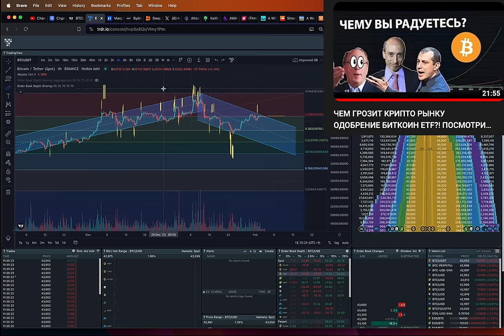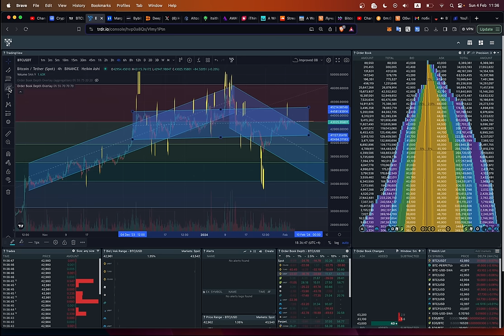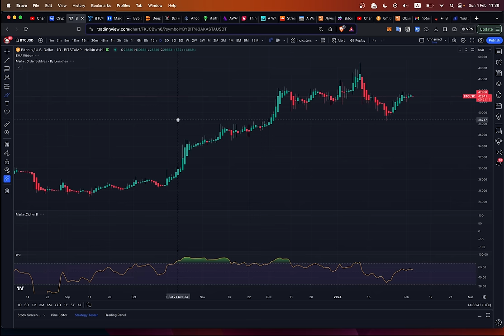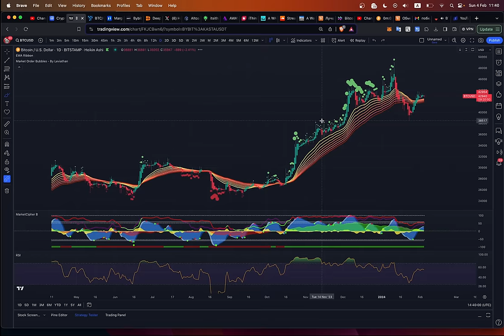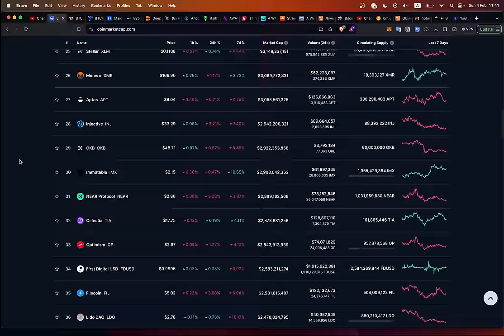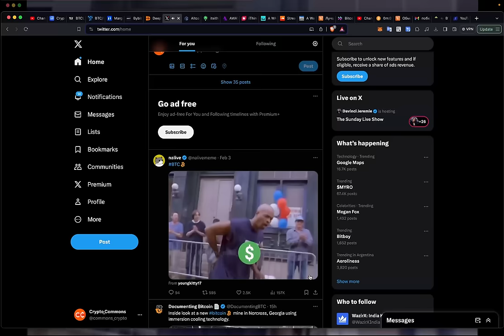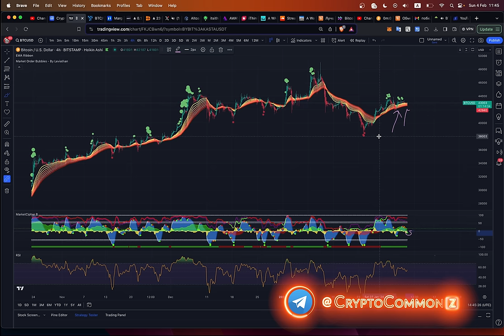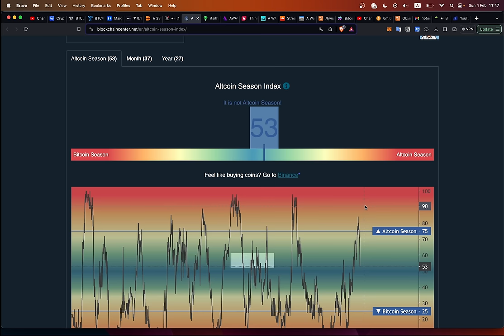БИТКОИН СНОВА ПОКАЗЫВАЕТ ЗНАКИ НА ГРАФИКЕ!!!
00:00:00 Разбор BTC по TRDR
00:05:12 Андреас Антонопулус: "децентрализация а не блокчейн"
00:08:34 Биткойн мемы
00:09:28 Состязание на DEEPCOIN
00:11:23 Альтсезон все?

BTC: 1JcJgpSHbrRwgnvLeteXNfNXxLgpDuxyMP
ETH: 0xC8b0CF755bec8155D371676D77A579D7E15fd7eD
DASH: XuhZGGGezSEqnDq5ETBkiMc4ARfS6UxQAi
LTC: LfGpGJjkcrgZV12VNnQdEx79uHgeHSS8oG